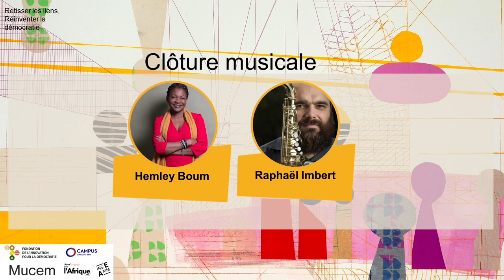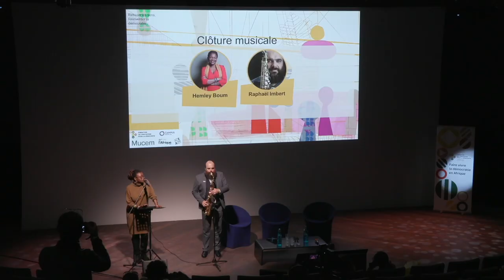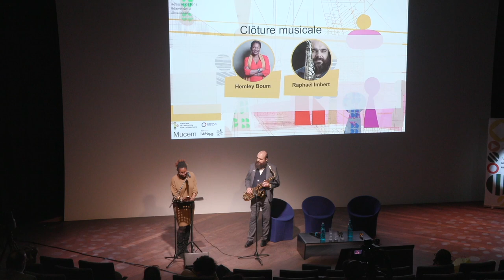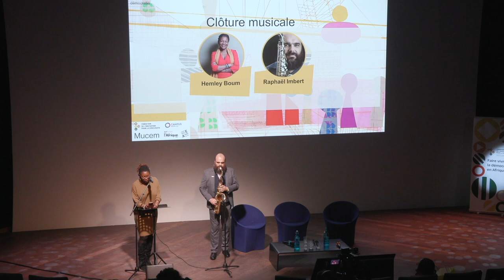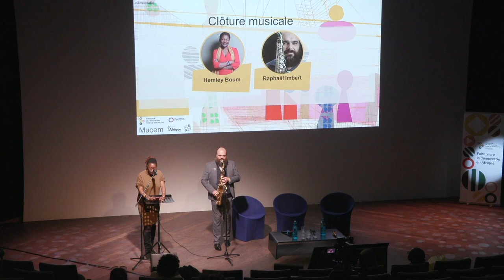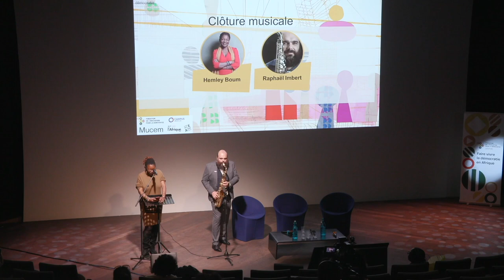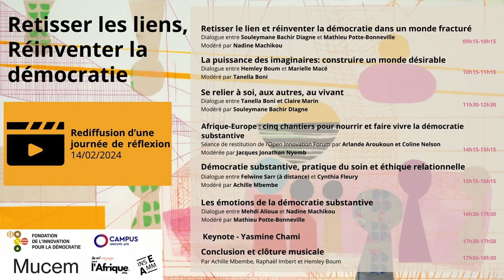Clôture musicale - Raphaël Imbert et Hemley Boum - Retisser les liens, réinventer la démocratie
Raphaël Imbert et Hemley Boum à l'occasion de la journée de réflexion "Retisser les liens, réinventer la démocratie" organisée au MUCEM à Marseille le 14 février 2024 dans le cadre du lancement du Laboratoire Nord - Portes de l'Europe de la Fondation de l'innovation pour la démocratie.